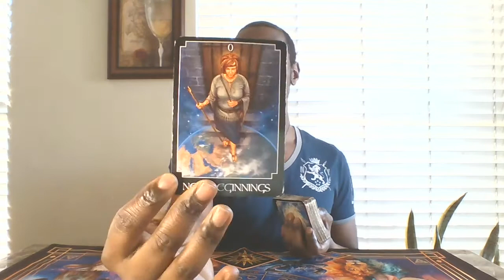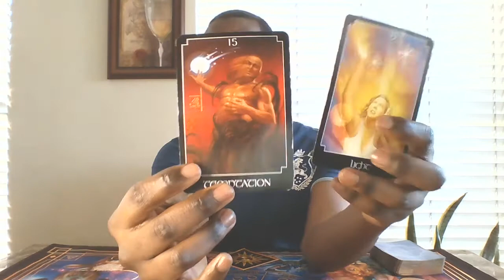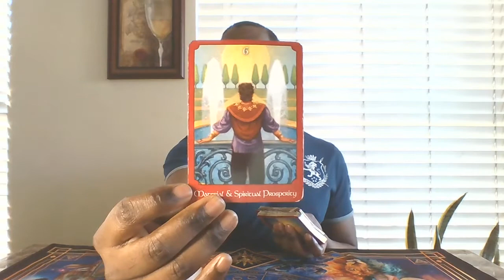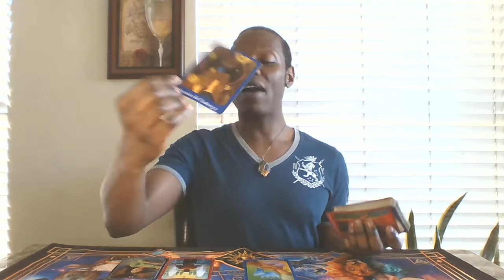♓🌊"Charity Begins at Home (Forgiveness)" Pisces Weekly General Reading🐟🐟♓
Here is where you will can find your general tarot and/or oracle card reading for the week!